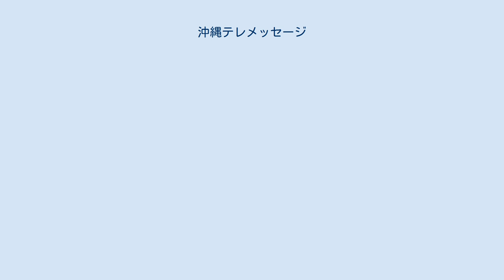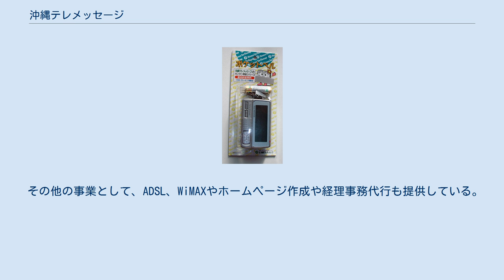沖縄テレメッセージ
沖縄テレメッセージが販売していたポケベル 株式会社沖縄テレメッセージは、沖縄本島で事業を展開する電気通信事業者。
本社は沖縄県那覇市松尾1-18-26（テレメッセージビル5階）。
かつての親会社はYOZANで、略称はOTCあるいは沖縄TMである。
 OTCでは020電話番号を利用し、インターネットファックス・電子メール・ページャーを統合した「テレメのユニファイドサービス」を提供している。
着信通知をページャーで行う、電子メールをファクシミリ・音声として受信するなどの機能がある。
ただし、020へ発信可能な電話サービスはNTT東・西の固定電話・公衆電話、au（KDDI並びに沖縄セルラー電話）の携帯電話からに限られる。
 その他の事業として、ADSL、WiMAXやホームページ作成や経理事務代行も提供している。
 なお、2007年1月より開始された、ユニバーサルサービス制度の指定事業者からは除外されている。
ただし、親会社のYOZANは指定事業者になっており、利用者負担となる部分の徴収を行う。
 2017年3月末でポケットベル事業から撤退することを発表 テレメBB-WiMAXは、2009年5月頃から回線障害が頻発する様になった。
丸一年が経過した2010年5月時点でも、解決の目処すら立っていない。
 障害事例 なお、沖縄テレメッセージのサイトにて告知されている回線障害情報はごく一部であり、実際は障害が発生しない日は皆無である。
 詳細はテレメッセージ内の通信端末を参照のこと。